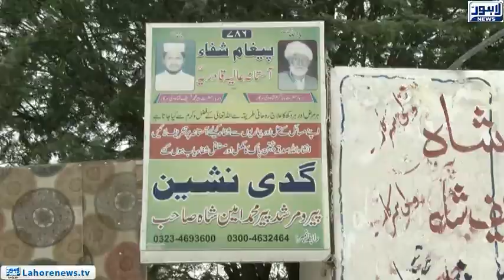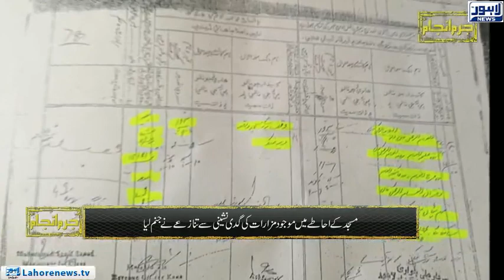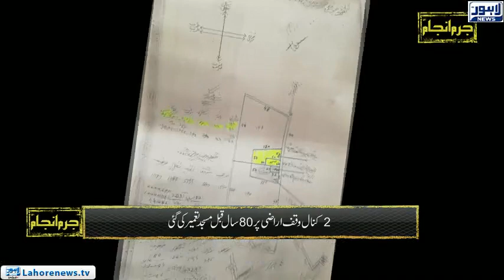Jurm Anjam (Attack on Mosque) - Episode 212 - Part 01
Jurm Anjam Crime Show with Tariq Hafeez visits Sudhar Village where over a dispute among  two religious figures followers attacked a mosque next to their tomb and took hold of the area.